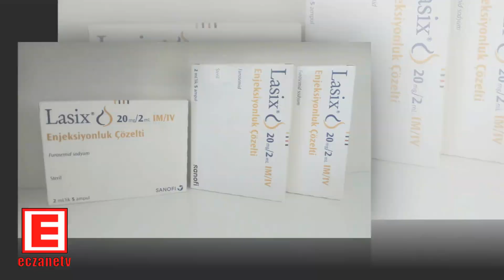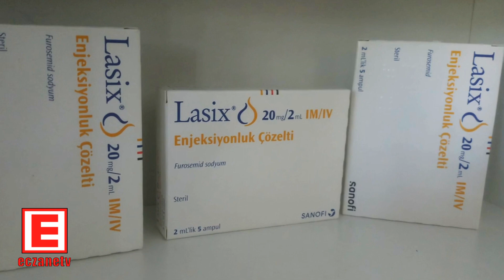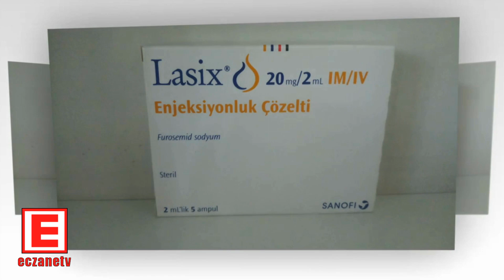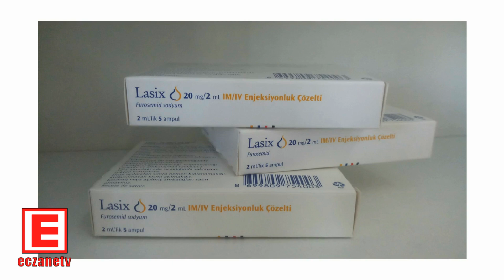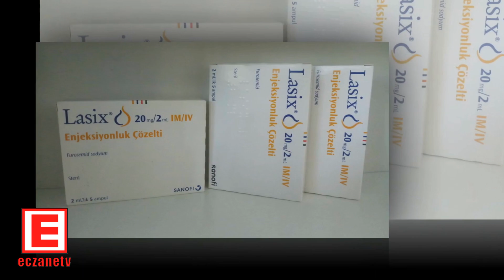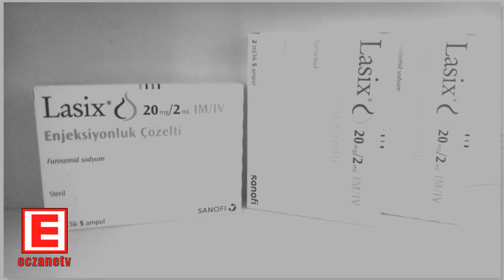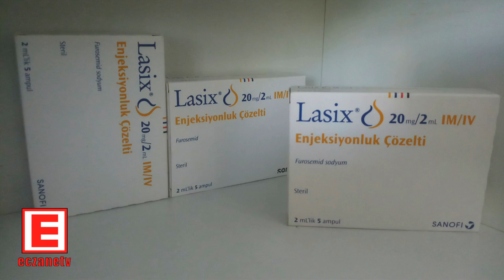Lasix Ampul Nedir? Lasix Ampul'ün Yan Etkileri Nelerdir? Lasix Ampul Nasıl Kullanılır?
LASİX Ampul Nedir ve Ne İçin Kullanılır?
LASİX, kas veya damar içine uygulanan, 20 mg furosemid etkin maddesini içeren 2 mL’likampul  formundadır.  5  ampul  içeren ambalajlarda  kullanıma  sunulmuştur.  Piyasada  ayrıcatabletformuda bulunmaktadır.LASİXidrarsöktürücü(diüretik)adıverilenbirilaçgrubunadahildir.Diüretiklerböbreklerden idrarın...